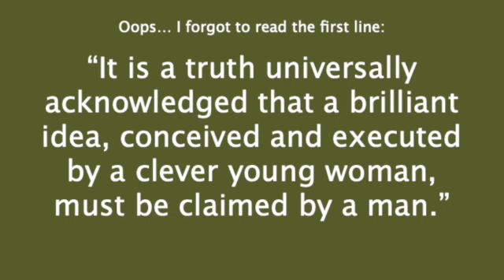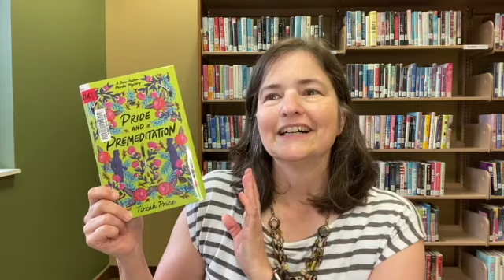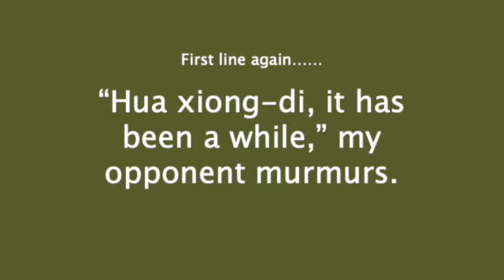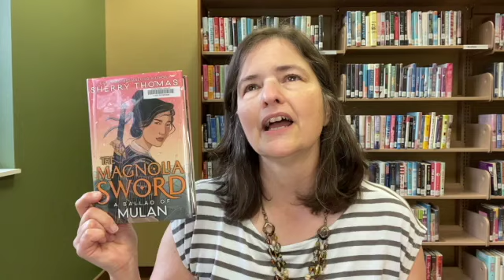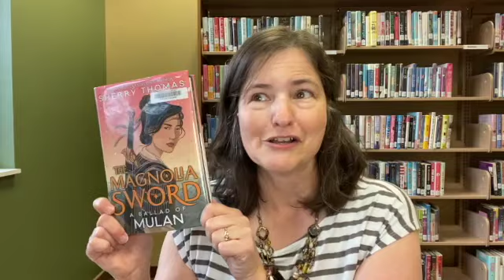SPL Beth's YA Book Talks Pride and Premeditation and The Magnolia Sword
Beth talks about Pride and Premeditation by Tirzah Price and The Magnolia Sword by Sherry Thomas